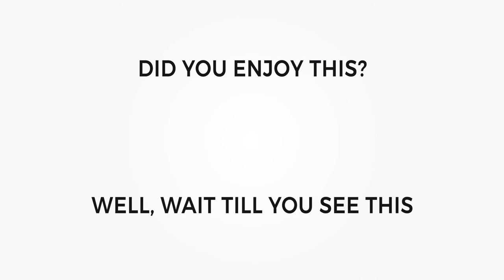Is Solar Affiliate Marketing Still Profitable? | The Future Of Solar | RBM Excerpt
With laws changing, society adapting, and the pressure to care about the environment ever increasing, solar has been a profitable niche for several years. But, like all trends, it has started to die out..well sort of. James talks about his experience with solar affiliate marketing and why its still extremely profitable. He also gives us some incite on how to crush it over the next few years, on this excerpt from The Robust Marketer podcast.

Learn James' Ad Testing Strategy In The Facebook Mastery Challenge!